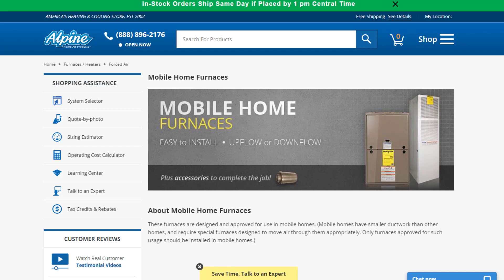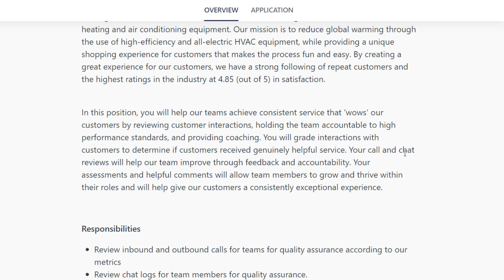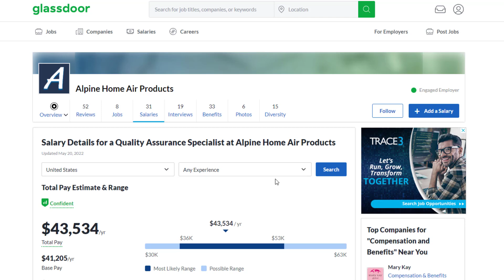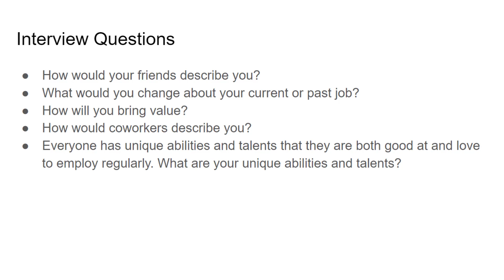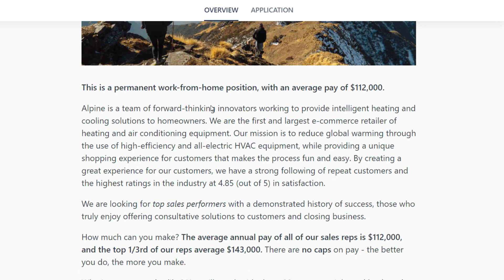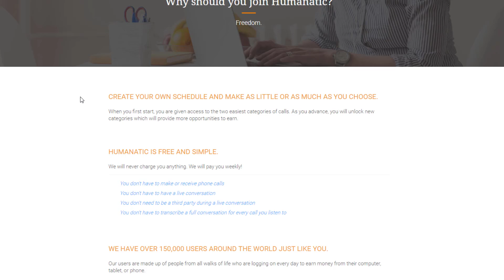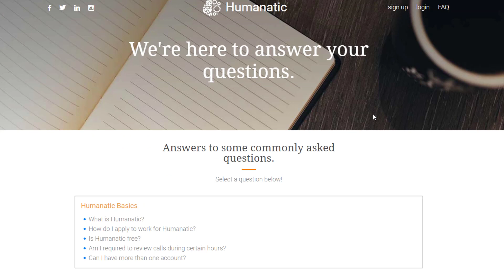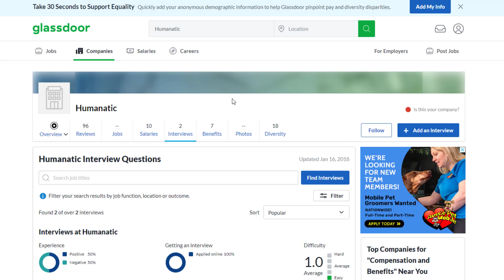Make $176/DAY Listening to Phone Calls at Home Without Talking! Work From Home Jobs 2023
Make $176/day listening to calls at home without talking!

LET’S CONNECT!